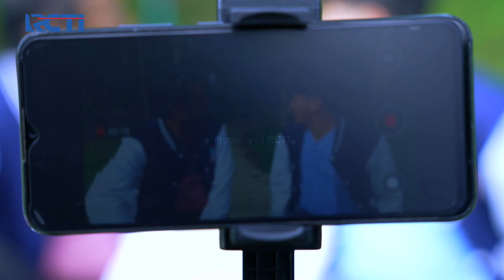ADA 2 HANTU! Surya Langsung Ajak HANTU NARSIS Itu Bicara! | TAKUT GA SIH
Ternyata ada 2 hantu! Surya langsung ajak bicara hantu narsis, tapi hantu tersebut gak bicara sama sekali! Surya jadi penasaran sama hantu yang 1 lagi!

Sinopsis:
Mengisahkan Putra yang terobsesi jadi YouTuber sukses. Demi konten viral, segala cara ia lakukan termasuk menyelami hal-hal mistis. Bersama sahabatnya Algis, dan Surya, ia mengalami peristiwa horor yang seru dan menegangkan.